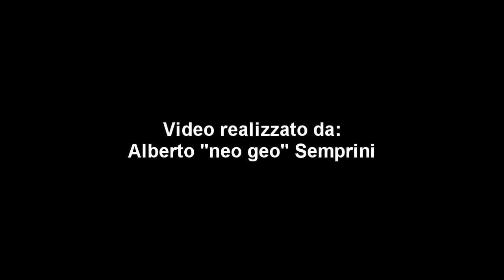Sonic the Hedgehog 8-bit (retrospettiva)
Torniamo con una nuova retrospettiva, questa volta dedicata al porcospino blu sugli otto bit di casa SEGA!